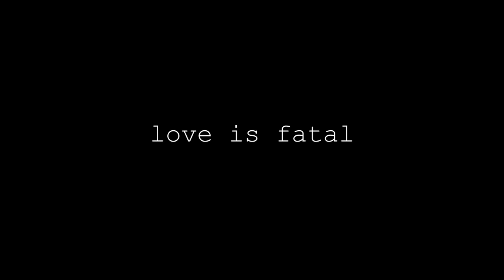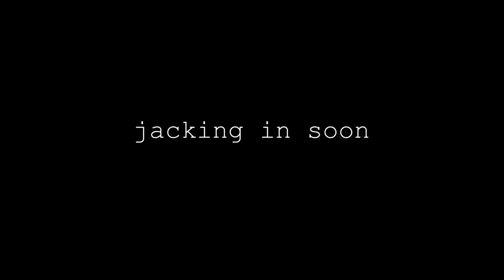Fatal Future - Trailer #1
From writer/producer/director/actor/philanthropist Mitch Kean, comes the greatest film you're ever going to see, period. This cyberpunk epic, shot on location in Las Vegas, NV, will push you the limit of thrills and excitement, with cutting edge graphics and the best actors independent cinema has to offer. This is a film that definitely, 100% cannot be overhyped.

Inspired by the work of cinematic auteur Neil Breen, this follows the story of hacker and patriot MC Dalton as he takes on the Corporation and the Bank to protect his country and the wife he thought was long dead. What follows is a deep, introspective look into what technology and capitalism has done and will continue to do to the American dream... and how we can control it.

This is the FUTURE. This is FATAL FUTURE.